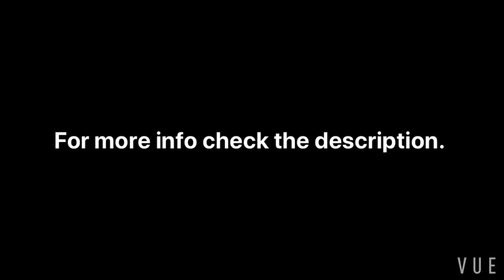Rifle Shooting Kit by Angebot | Unboxing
Hi guys, welcome back to another video. This is your boy Yash D Gupta and today i'll be unboxing rifle shooting kit.

After completing all the levels of training required for being a professional rifle shooter, i got my kit made. And, in my debut match for State Rifle Shooting Championship, i won a silver medal so this kit is very special for me.

With my channel i'll be taking you guys on a journey with me and make you live the hustle and muscle in life of a sportsman. I Professionally play 2 sports.

Love and power to you all. :)

yash.gupta_____